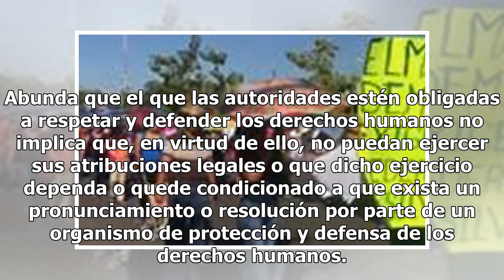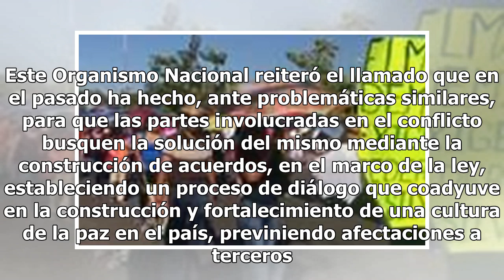CNDH responde a AMLO, dice que gobiernos cumplan sus obligaciones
Ante el anuncio hecho por el presidente Andrés Manuel López Obrador sobre la queja interpuesta ante la Comisión Nacional de los Derechos Humanos (CNDH) por los bloqueos en las vías férreas en Michoacán, la Comisión respondió y aseguró que exhorta a privilegiar el diálogo, al tiempo que llama la aten...